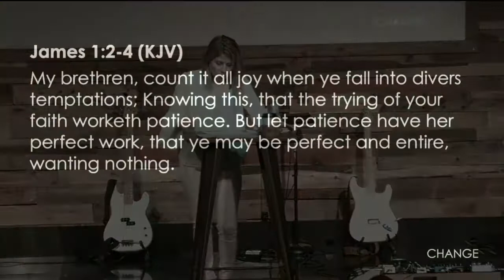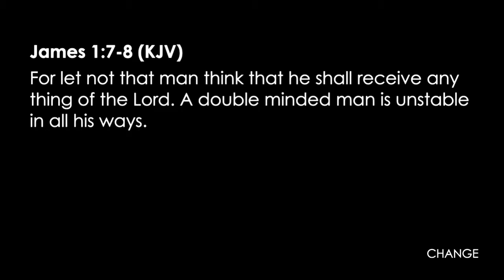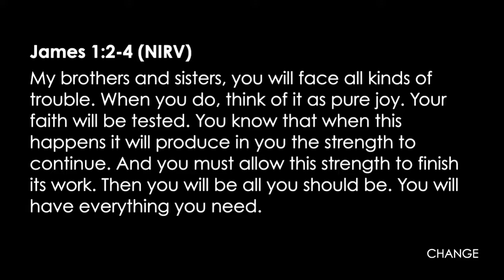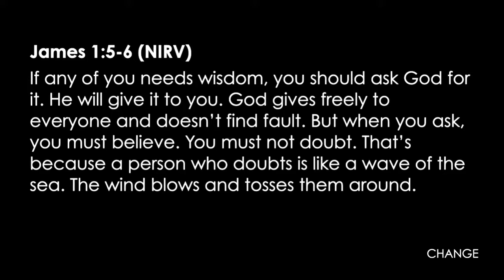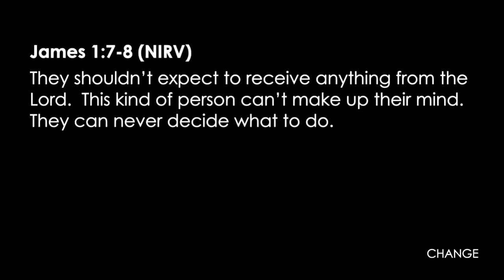Change Part 2 01.10.18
Pastor Virginia Ruiz

Trusting God
Pastor Mauricio Ruiz
Elevate Church
Encouragement
Elevate Church Newhall
Hope
Wisdom
Restoration
God
Jesus
Church
Church Service
Mothers
Woman of God
Spirituality
How to Stay Positive
Kingdom
Christian
church sermon
Joyce Meyers
 Pastor Steven Furtick
Virtuous woman
Holy Spirit
Spiritual Journey
how to be happy
suicidal
overcoming obstacles
overcoming suicidal thoughts
teen suicide
teen christians
spiritual journey
spiritual walk
the rapture
understanding the bible
Bible
Wisdom
Christian
Hope
Purpose
How to find your purpose
Invasion
Invading The promises of God
Exodus
Unity,
Victory
Support your neighbor
Revival
Bethel Music
Elevation Worship
Strength
overcoming obstacles